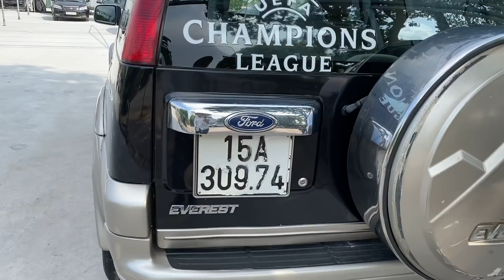Máy dầu to cao dài rộng, CỰC KINH TẾ SIÊU TIẾT KIỆM , giá tầm 200 tí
💥💥ford everest 2005 máy dầu, số sàn, 8 chỗ
Các bác alo có giá tốt nha !
BÊN EM BÁN XE CAM KẾT KO ĐÂM VA NGẬP NƯỚC - LÀ NƠI ĐÁNG TIN CẬY CỦA KHÁCH HÀNG !